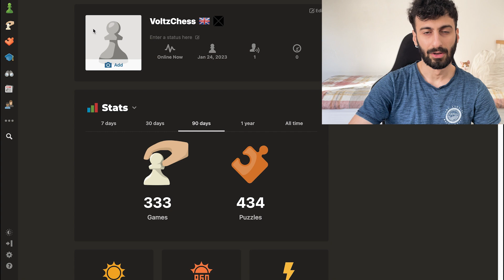Road To 2000 Elo | Day 8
i'm just going to play one game a day at this point